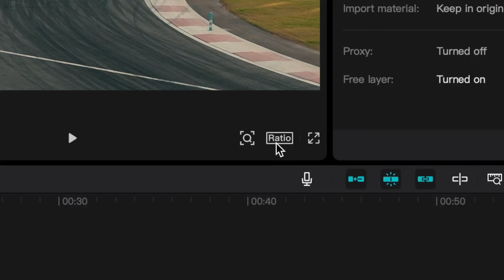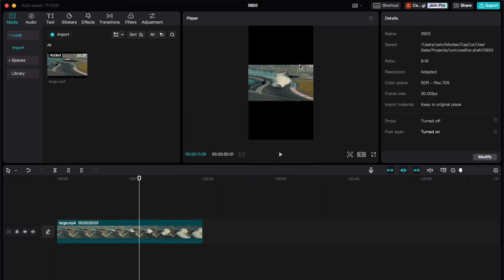How to Resize Videos Vertically with CapCut? (Aspect Ratio: 9:16)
Learn how to resize videos vertically with CapCut Video Editor on Desktop. Are you looking to transform your videos into the perfect vertical frame for sharing on TikTok or YouTube Shorts? In this step-by-step tutorial, we'll show you how to achieve this with CapCut, a versatile video editing app available on both desktop and mobile devices.

But before we dive in, we want to let you in on a little secret. There are some incredible AI tools that can effortlessly handle this task for you. Not only do they convert your long-form content into bite-sized videos, but they also automatically add subtitles and captions. These AI tools can save you tons of time, and we've linked a video at the end for more information on them.

Now, back to CapCut. If you're already a CapCut user, you're in luck! Converting regular videos into vertical short-form videos is a breeze. Watch the video to find out how to do it.